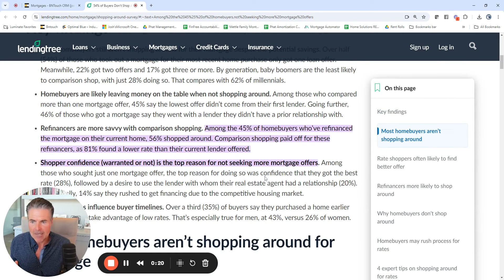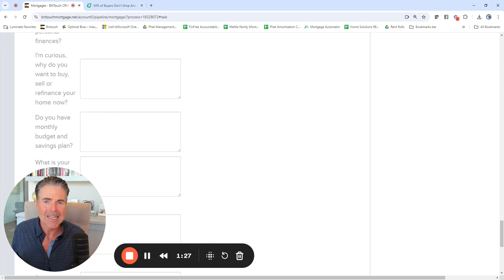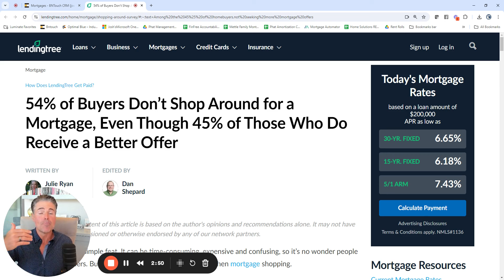54% of Buyers Don’t Shop Around for a Mortgage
A recent study from LendingTree finds that 54% of homebuyers only received 1 written mortgage offer.

Josh Mettle joins us to share his expert advice for connecting with clients on the very first call and bringing massive value as their trusted adviser.

What you'll gain from this video:

1️⃣ The Dreams and Goals Call: Learn the nine powerful questions that can help you connect deeply with clients on the first call and differentiate yourself in a market where 54% of buyers don’t shop around for a mortgage.

2️⃣ Advisor Over Salesperson: Discover how shifting your approach from salesperson to trusted advisor can transform client relationships and significantly impact your business. Ask deeper questions to uncover valuable insights.

3️⃣ Superior Client Connection: Master the art of asking the right questions to provide exceptional advice and inspire clients to take action. Plus, get access to our exclusive "Dreams and Goals" questions to elevate your consultations.

➡️ ABOUT JOSH METTLE
Josh is a distinguished author, mentor, and mortgage originator, consistently ranking in the top 1% by Mortgage Executive Magazine. Over his 23-year tenure as an originator, Josh has facilitated over $1.2 billion in mortgage origination volume, guiding thousands of families with optimized mortgage strategies that maximize wealth.